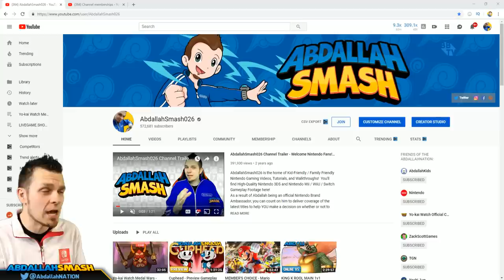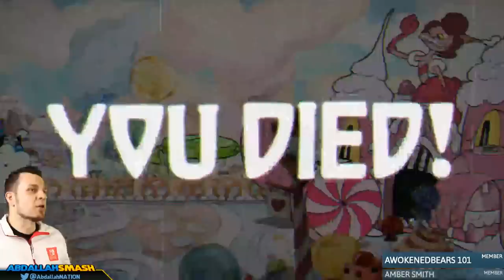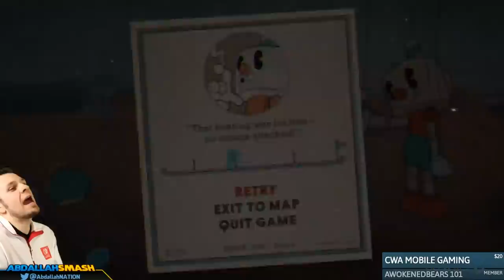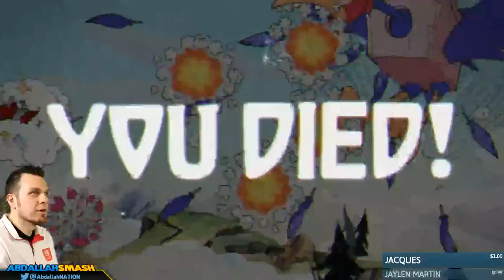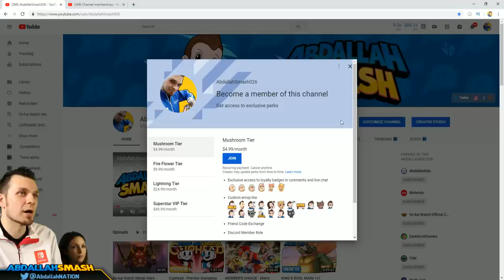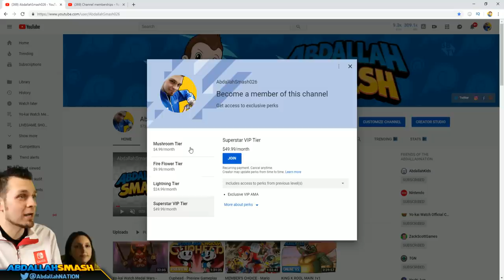Cuphead - Part 2 | Inkwell Isle 2 Gameplay on Nintendo Switch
Cuphead Part 2 on Nintendo Switch (also Xbox One & PC) where Abdallah shows a gameplay walkthrough of the second hour with a family-friendly commentary in HD 1080p 60 fps.

Special thanks to Nintendo and Studio MDHR for providing a download code of the game to play!

Inkwell Isle I
3:23 Mausoleum I (Successful Run at 4:03)

Inkwell Isle II
7:46 "Surgarland Shimmy" (Successful Run at 39:13)
42:16 "Pyramid Peril" (Successful Run at 1:02:26)
1:05:39 "Carnival Kerfuffle" (Successful Run at 1:19:43)
1:22:44 Funhouse Frazzle (Successful Run at 1:42:04)
1:46:38 Mausoleum II (Successful Run at 1:46:38)
1:48:56 Funfair Fever (Successful Run at 1:55:18)
1:58:18 "Aviary Action!" (Successful Run at 2:22:44)
2:28:08 "Fiery Frolic" (Successful Run at 2:57:47)

Platform: Nintendo Switch
Release Date: Apr 18, 2019
No. of Players: 2 players simultaneous
Category: Action, Arcade, Platformer
Publisher: Studio MDHR
Developer: Studio MDHR